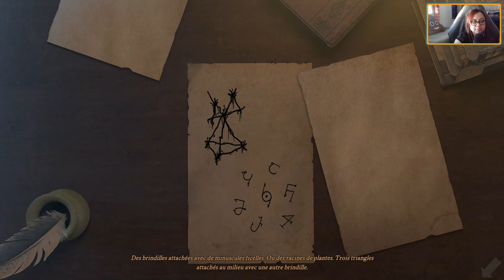VOD - SAINT KOTAR - DÉCOUVERTE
Rediff Twitch de la découverte de Saint Kotar.